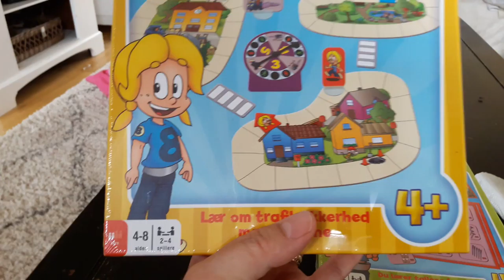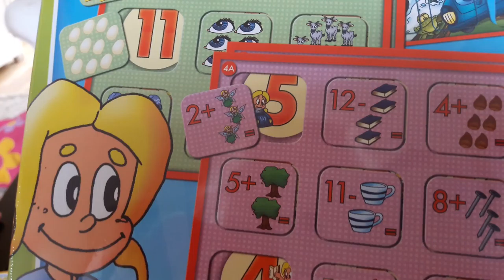SanneVilleFamilien Er der mus i køkkenet